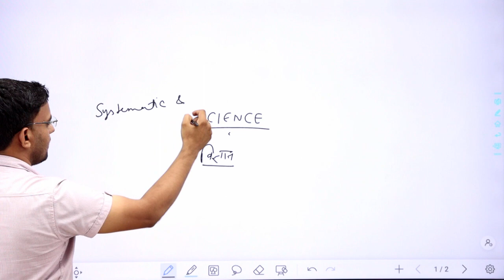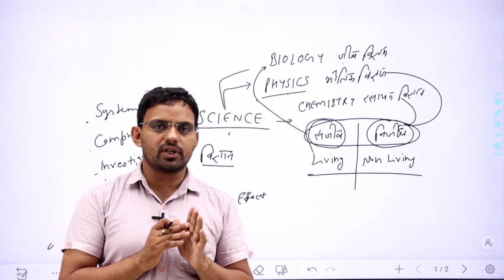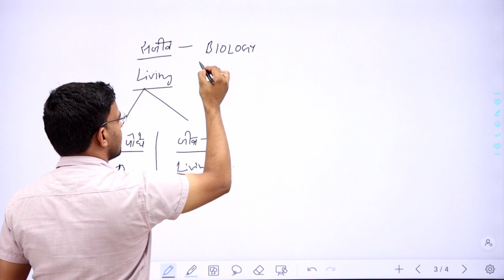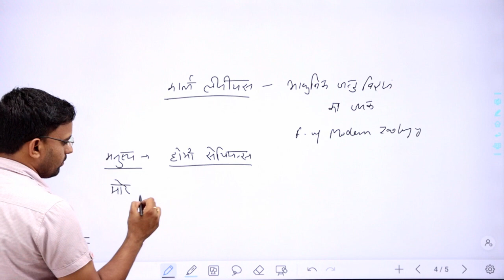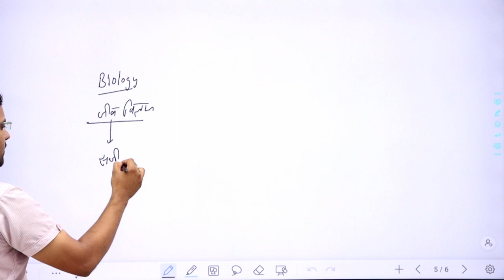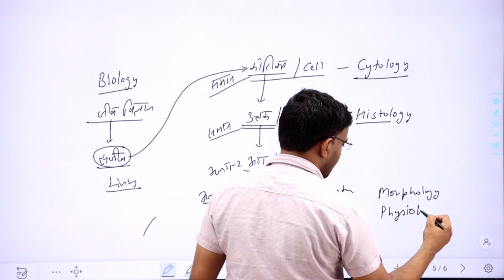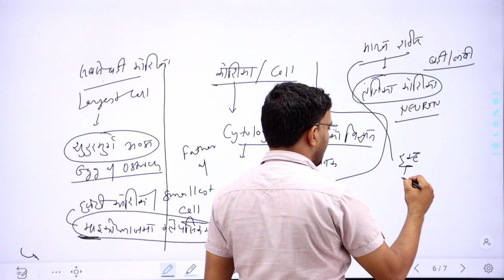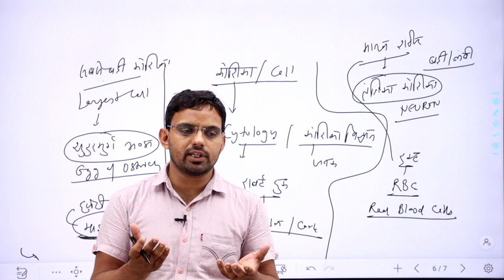Introduction to Biology App Demo 12 || Biology By Sanjay Sheoran Sir || KC Online Classes App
Demo Class : 12
Subject : Biology
Teacher : Sanjay Sheoran Sir

Best Academy In Hisar For HTET, CTET, VS, VLDA, B.Sc. Agriculture & Other Competitive Exams in Hisar.